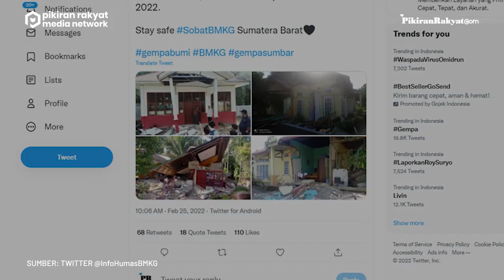Gempa Bumi Bermagnitudo 6,1 Guncang Pasaman Barat, BNPB Laporkan Dua Korban Jiwa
Gempa Bumi berkekuatan 6,1 magnitudo mengguncang wilayah Sumatera Barat tepatnya 17 km timur laut Pasaman Barat pada Jumat, 25 Februari 2022, pukul 08.39 WIB.
Informasi dari Badan Meteorologi, Klimatologi dan Geofisika (BMKG) menyatakan, gempa yang berlokasi di 0.15 derajat Lintang Utara, 99.98 derajat Bujur Timur pada kedalaman 10 km itu tidak berpotensi tsunami.
Kepala Badan Nasional Penanggulangan Bencana (BNPB) Letjen TNI Suharyanto melaporkan dua orang korban jiwa dan 20 orang lainnya mengalami luka-luka akibat gempa 6,1 magnitudo di Pasaman Barat, Sumatera Barat, Jumat pagi.
Yudianto Nugraha/PRMN
Vid. Editor: Dwi Cahya/PRMN